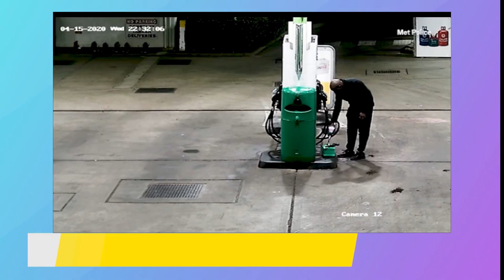⛔ Man burns his wife alive out of jealousy then post her video on p0rn website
Wahala be like bicycle for obodo oyibo ooo, my people one rat (i no fit call am man) don burn his girlfriend out of jealousy ooo 😭😭

aproko news
man burns his wife alive
oyibo man
obodo oyibo
nigerian pastor Oyedepo
nigeria politics
channels tv politics today
lai mohamed and buhari
president buhari administration
say baba buhari
dna test negative
househelp poison a whole family
crossdresser in kogi
pararan mock news latest
crossdresser arrested in kogi
tessy gist latest
journalist adeola fayehun latest
federal government close channels television
governor ortom blasts buhari
garba shehu governor ortom
nigerian top stories
Taliban kill comedian
taliban rape dead bodies
afghanistan taliban take over
taliban terrorists
Lady banned from a Zoo
lady loves a chimpanzee
monkey chop woman
woman marries photo of boyfriend
obi cubana house
police discover 3 human heads in fridge of footballer
Chairlady of mami water
sunyani police
footballer and sports commentator
human parts found
Dr oguname autopsy result is out
Footballer killer
Dr oguname autopsy report
ghanaian footballer human parts
Popular Edo native doctor Dr oguname is dead
Dr oguname killer arrested
ghanaian footballer richard gyamfi
Dr oguname is dead
ghana police footballer richard gymfi
Princess odohunoghie message to Princess obanamen
Princess ezeniyomon
Dr oguname brother
ghana 13 year old louis and footballer and sports commentator
Princess odohunoghie
Albert Obazee and Dr oguname
Albert Obazee
Dr oguname sister
Dr oguname family
Obi cubana source of wealth
Benin vs esan saga
Germany based man Dr oguname is dead
Dr oguname died in Nigeria Benin city
Popular Edo papiwater is dead
Obi cubana
Obi cubana mother burial live
Princess odohunoghie message to Dr oguname
Princess obanamen
Edo people saga
Edo live video presenters
Dr oguname motivation speaker is dead

- Aproko is a nigerian comedy news program created by 1ON1 TV that covers the biggest news stories in African politics, African lifestyle, African movies industry and showbiz in general.
Aproko news is intended to make you laugh out loud while receiving the latest naija news ( nigerian news ) , Ghana news, mzansi news and more. It is like the daily show, but better. It’s Africa Daily show !